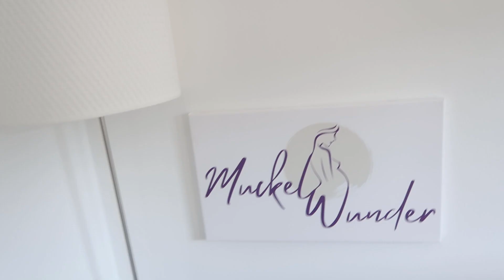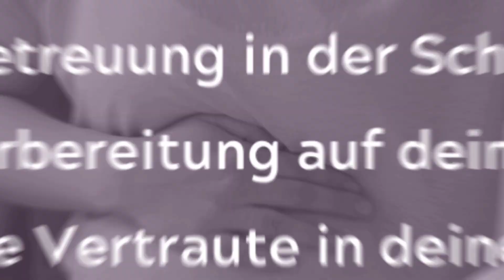Nestbautrieb in der Schwangerschaft🤰🏼| Erstes Projekt ist fertig!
Ich nehme euch mit in meinem Mama-Alltag! Der Nestbautrieb hat mich zur Zeit voll im Griff und in diesem Video setze ich das erste Projekt gemeinsam mit euch um.

Du möchtest eine ganz persönliche und individuelle Vorbereitung auf die Geburt deines Babys? Du suchst nach einer vertrauten Person, die dich in dieser besonderen Phase deines Lebens begleitet, dich in deiner Eigenkompetenz und intuitiven Geburtskraft unterstützt und sich nach der Geburt fürsorglich um dich kümmert, damit du ganz in Ruhe in deiner neuen Rolle als (Mehrfach-)Mama ankommen kannst? Dann schau dir sehr gerne meine Begleitungspakete als Doula an. Ich bin für dich da - persönlich vor Ort und online!

Alles Liebe,
deine Sandra